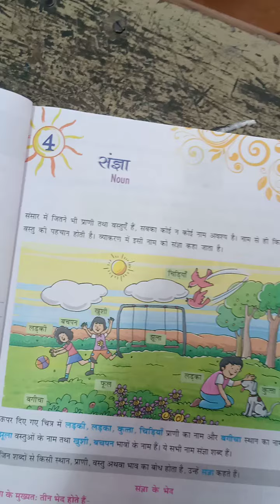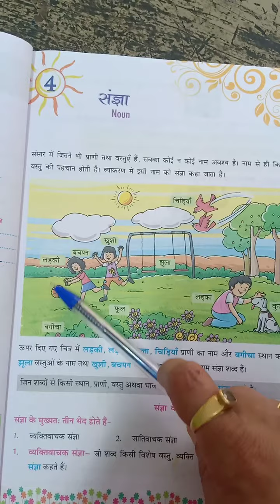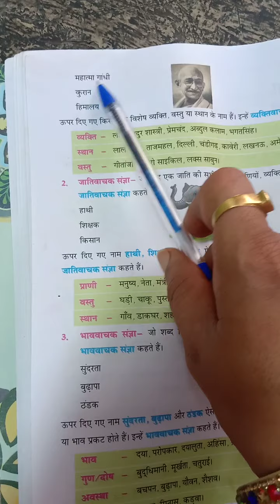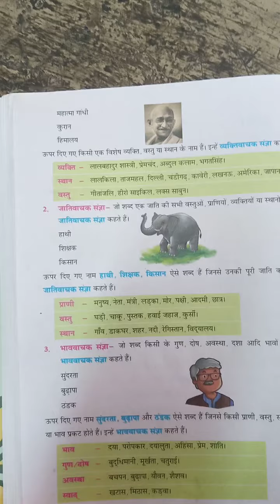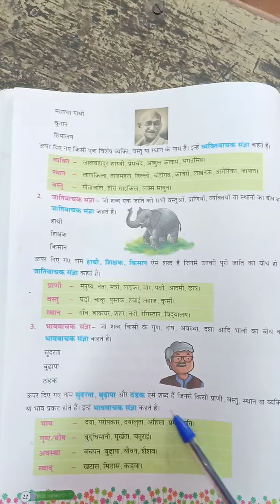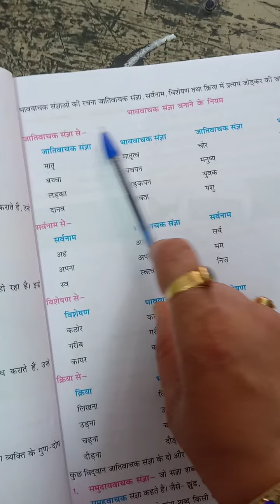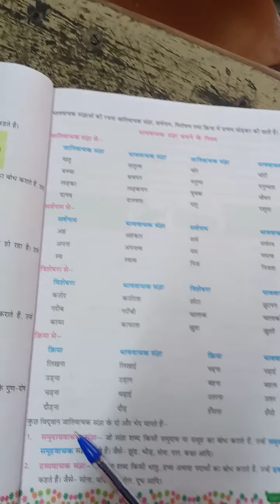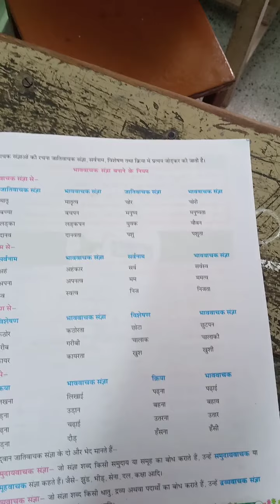chapter 4 संज्ञा